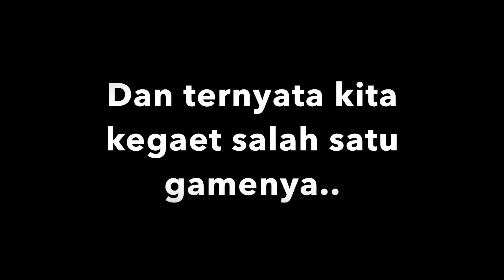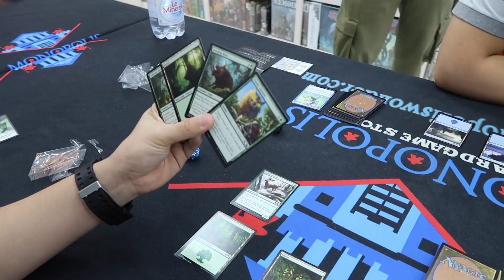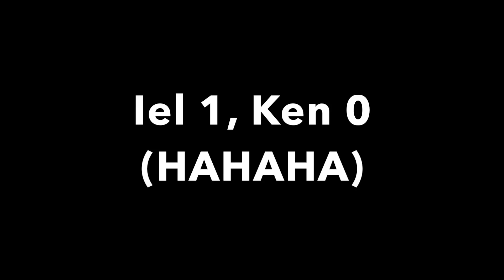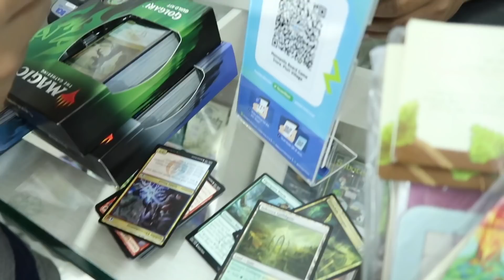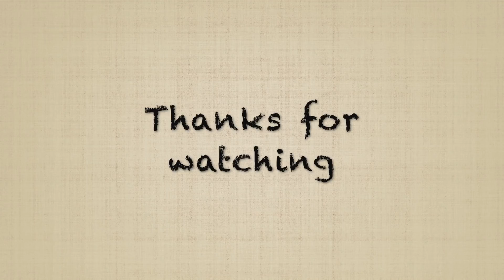MAIN KARTU MAINAN SERU TAPI MAHAL!! || Main Trading Card Game bareng Ken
Kali ini hari libur dan kita jalan - jalan ke PV, ketemu toko mainan Board game!! seru banget! tapi terus kegaet maenan kartu dari jaman dulu? Trading Card Game?? dan HARGA KARTUNYA!!!